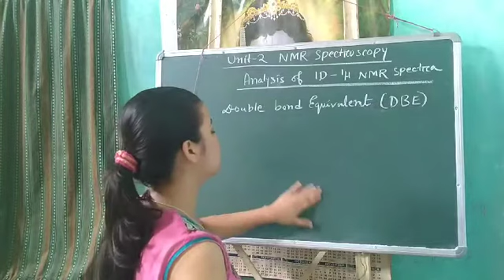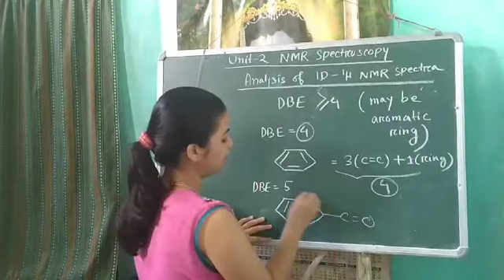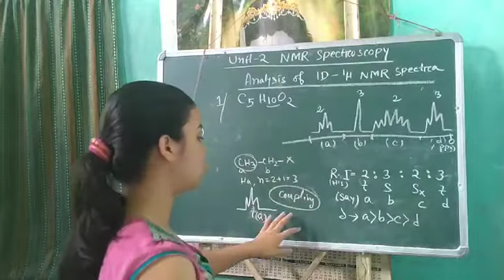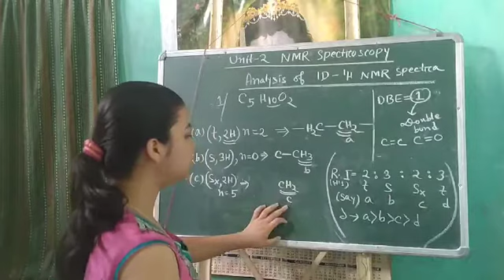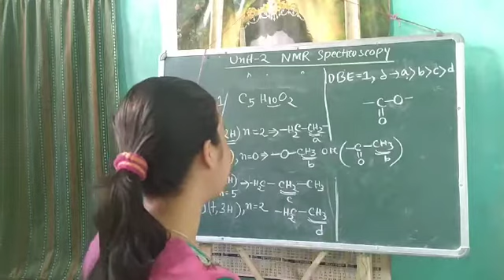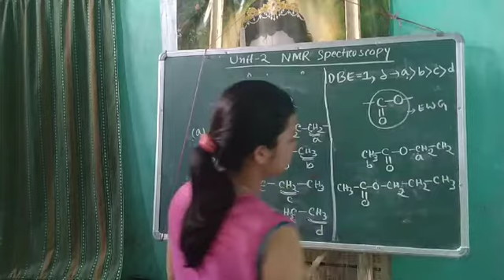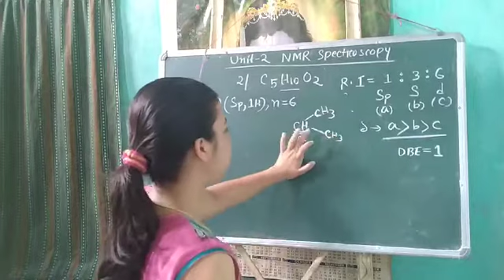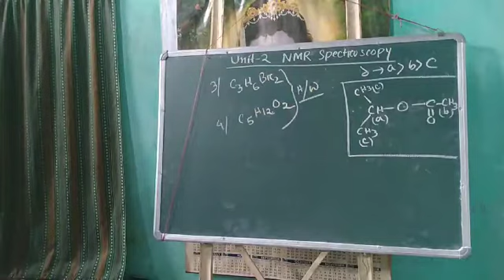NMR Spectroscopy Part 13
M.Sc Chemistry Sem 2